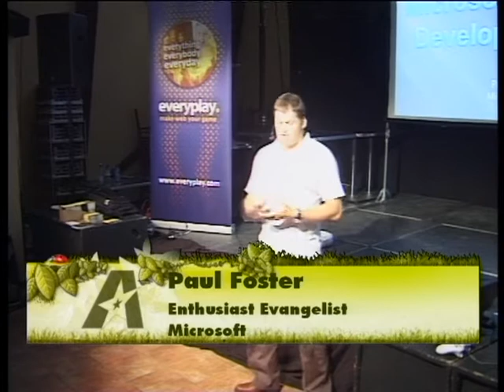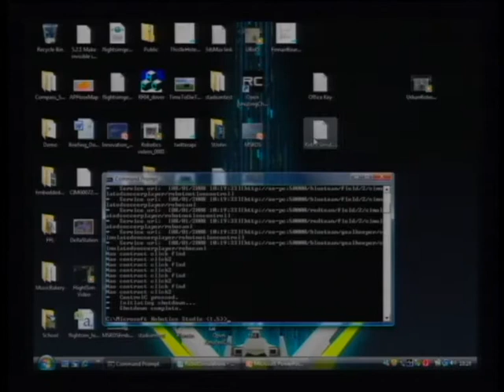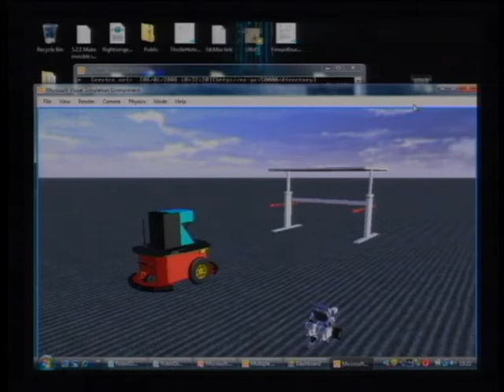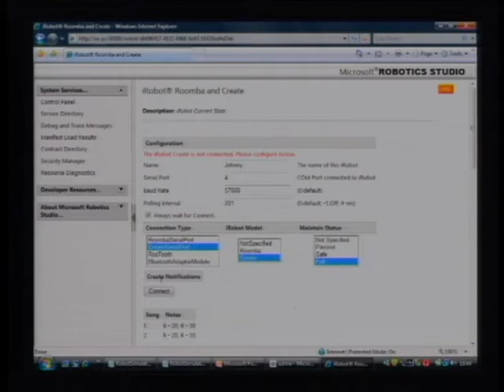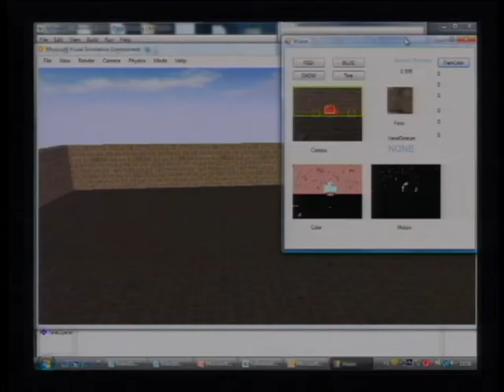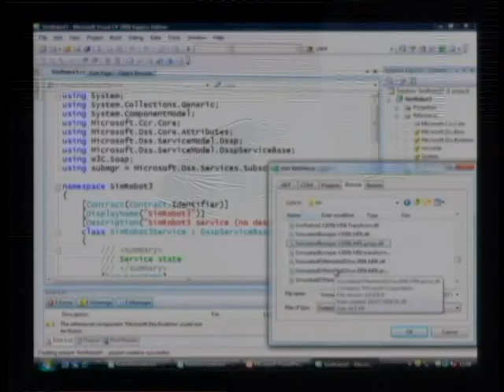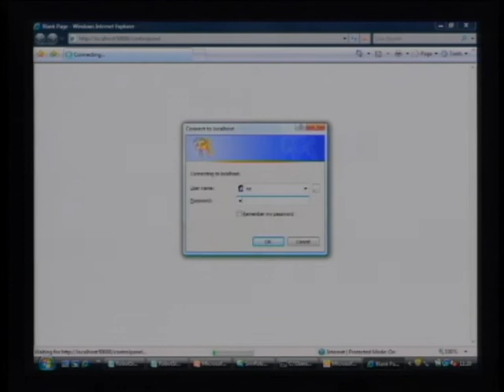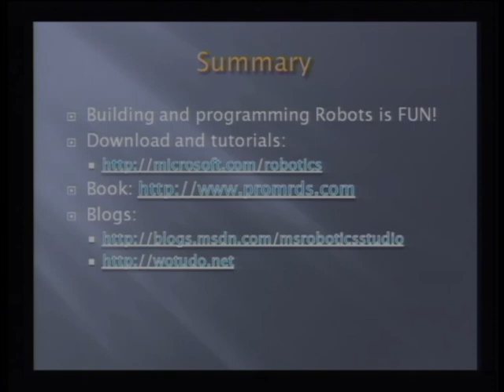Playing with Robots both real and virtual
Title: Playing with Robots both real and virtual
Author: Paul Foster